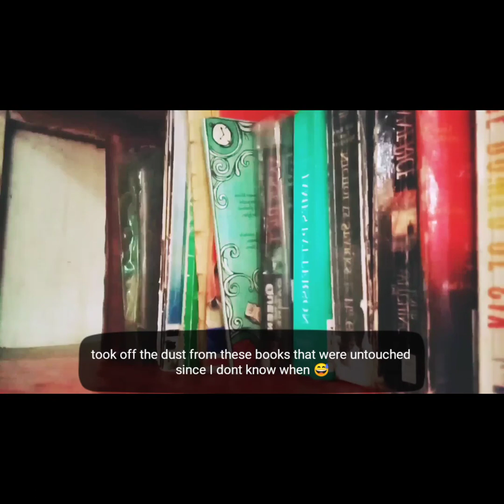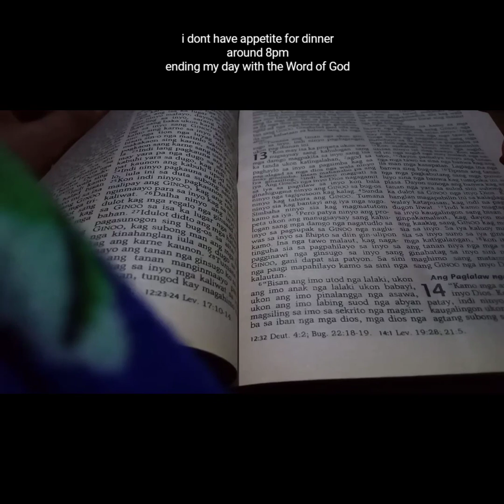A day in home quarantine (ECQ)/True Image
Instead of complaining about being bored in the house because of home quarantine, we should always find a way to do something instead of just ending the day feeling tired without even doing anything.

This is what my name means, true image. I aim to share with you my learnings and pray that I can also encourage you with my videos.